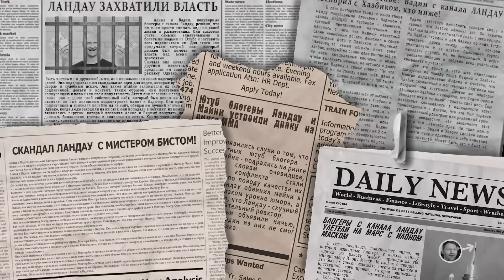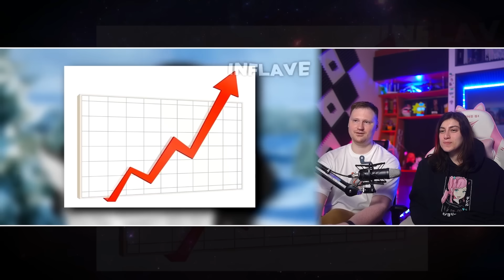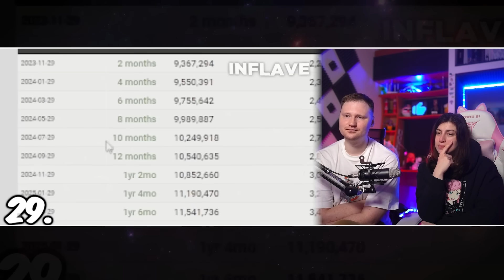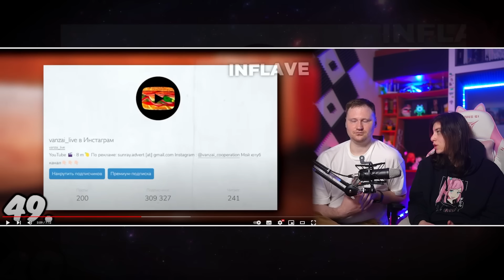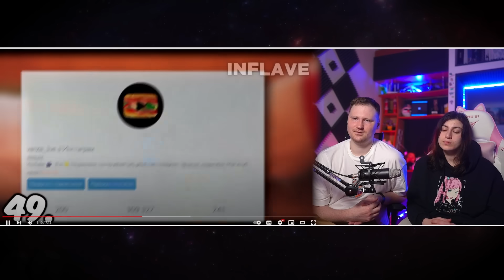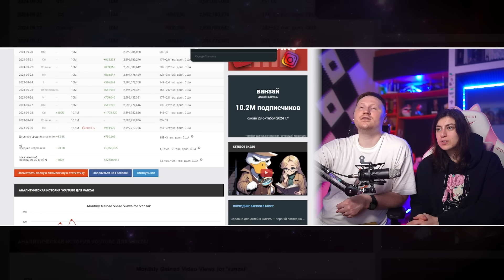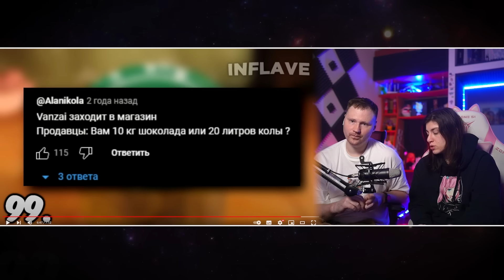100 фактов про ВАНЗАЯ (vanzai) | РЕАКЦИЯ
100 фактов про ВАНЗАЯ (vanzai) | РЕАКЦИЯ